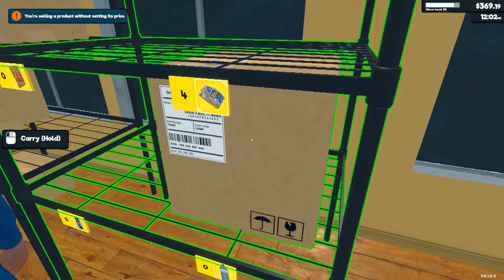The Moussaka Question | Supermarket Simulator (Part 13)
Supermarket Simulator continues and we finally answer the moussaka question. What is it? Where does it live?

Meanwhile in Supermarket Simulator, we add a new fridge, new coffee and (sadly) new tea.

"Supermarket Simulator" is a chill first-person simulation where every detail of running a supermarket comes alive.
Design your store, optimizing for efficiency and aesthetics. Determine where products are displayed, manage your aisles, and ensure a smooth shopping experience for your customers.
Order stock using an in-game computer. Unpack goods, organize them in your storage room and place them on shelves, fridges, and freezers.
Scan items, take cash and credit card payments, and ensure customers leave satisfied with their shopping and checkout experience.
Navigate the complexities of a real-time market. Buy products when prices dip and determine the best-selling prices to balance customer satisfaction with profit margins.
As you accumulate profits, consider reinvesting. Expand your store's physical space, upgrade interiors, and continually adapt to the evolving demands of the retail world.
In "Supermarket Simulator", every decision matters. Will you rise to the occasion, transforming a modest establishment into a retail powerhouse, all while balancing customer satisfaction, and finances?